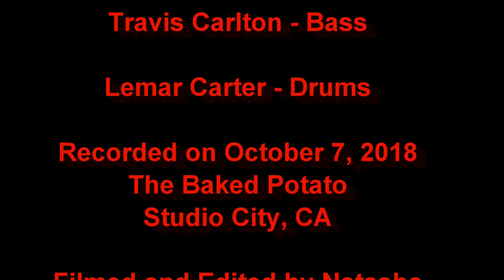Josh Smith - Full Show - 10/7/18 Baked Potato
Josh Smith - Guitar & Vocals, Travis Carlton - Bass, Scott Kinsey - Keys, Lemar Carter - Drums
Filmed & Recorded at the Baked Potato in Studio City, CA
Setlist
Bemsha Swing 00:10
Half Blues 08:58
Pusher 14:33
What We Need 31:21
Lettin' You Go 43:07
Let Me Take Care Of You 53:17
Penance 58:51
Burn To Grow 1:07:54
Skunk Tree 1:13:00
Watching You Go 1:18:54
Payin The Cost 1:22:51
First Hand Look 1:32:20
When I Get Mine 1:38:16
That Ain't Me 1:44:22
Just Kissed My Baby 1:53:48
The Middle 2:03:43
Where's My Baby 2:12:32
Angel 2:22:02